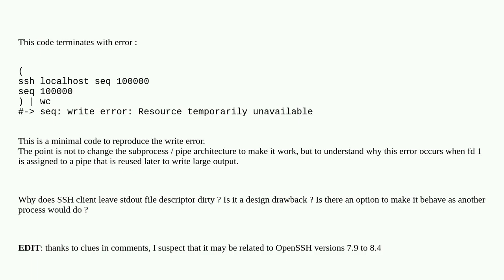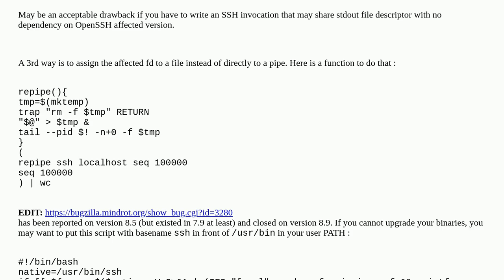Unix: How to ensure that SSH client leave stdout file descriptor clean for reuse?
How to ensure that SSH client leave stdout file descriptor clean for reuse?

A special thanks goes out to the community

  ssh bash stdout shell pipe